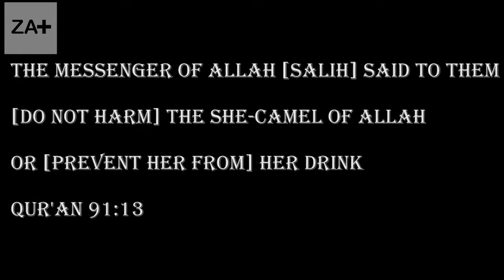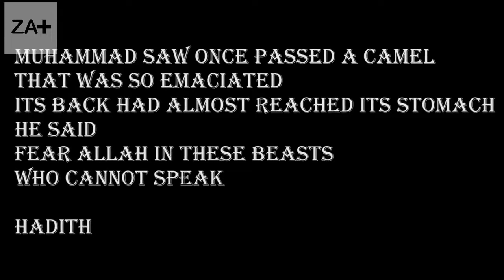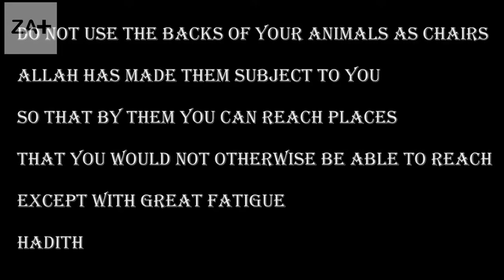World Animal Day || 4 October || Fear God, About The Animals. Hadith || वैश्विक पशु दिवस || ZA Plus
4 October, World Animal Day

1929 से 4 अक्तूबर को World Animal Day विश्व पशु दिवस के रूप में मनाया जाता है ताकि पूरे विश्व के जानवरों के अधिकार और कल्याण के लिए काम करने के बारे में जागरूकता पैदा की जाए.

इस अवसर पर पशुओं से सम्बंधित अंतिम ईशग्रंथ और अंतिम ईशदूत के कुछ कथनों को लेकर आपकी सेवा में उपस्थित हैं.

आपकी जानकारी के लिए बता दें कि क़ुरआन में 200 से अधिक वाक्य पशुओं की बात या पशुओं से संबधित बात करते हैं और क़ुरआन के 6 अध्यायों के तो शीर्षक ही पशुओं के नाम पर हैं.

क़ुरआन में अध्याय नंबर 91 के वाक्य नंबर 13 में इतिहास की एक पुरानी घटना का वर्णन है;
ईश्वर के एक दूत सालेह अ. ने लोगों से कहा यह अल्लाह की ऊंटनी है इसे पानी पीने से न रोकना.

एक बार अंतिम ईशदूत मुहम्मद स. एक ऊंट के पास से गुज़रे उन्होंने देखा की भूखा रहते रहते उसका पेट उसकी पीठ से जा लगा है उन्होंने उसके मालिक से कहा इन बेजुबान जानवरों के बारे में अल्लाह से डरो.

यानि अगर उनको भूखा रखोगे तो ईश्वर तुम्हे दण्ड देगा.

जानवरों का कल्याण न करने की दशा में ईश्वर दण्ड केसे देगा उसका भी उदाहरण आपने एक मौके पर दिया;
एक औरत के बारे में नरक की आग का दण्ड इस वजह से निश्चित किया गया कि उसने एक बिल्ली को बांधे रखा यहाँ तक कि बिल्ली भूख से मर गई उसने न बेचारी बिल्ली को खाना पानी दिया न ज़ालिम ने उसे आज़ाद ही किया कि वह खुद से कुछ खा पी लेती.

एक अवसर पर आपने कहा;
अपने पशुओं की पीठों को कुर्सी की तरह मत प्रयोग करो अल्लाह ने उन्हें तुम्हारे लिए बनाया है ताकि तुम उनके ज़रिये से एक स्थान से दुसरे स्थान पर आसानी से बिना किसी थकान के पहुँच सको.

यानि बिना आवश्यकता उनकी पीठ पर बोझ न बनो जेसे उन्होंने तुम्हे आराम दिया है उनका भी यह अधिकार है कि उनको भी आराम दिया जाए.

किसी पशु के साथ अच्छा व्यवहार करने पर इनाम के बारे में एक घटना का वर्णन आता है कि;
"एक कुत्ता एक कुँवे के चारो तरफ़ चक्कर काट रहा था जैसे प्यास की शिद्दत से उसकी जान निकल जाने वाली हो के किसी ने इसे देख लिया और पानी पिलाया. इस नेकी की वजह से उसकी मुक्ति हो गई।" [Bukhari 3467]

इस विषय में अभी के लिए फ़िलहाल इतना ही, यदि आप क़ुरआन अपनी भाषा में पढना चाहते हैं तो हमें कमेन्ट बॉक्स में लिखें.

धन्यवाद.